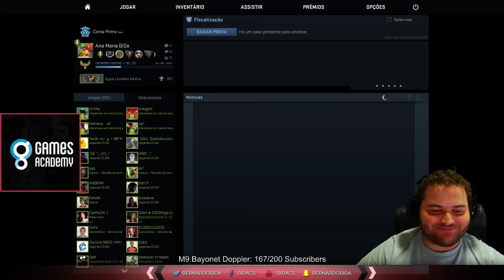BiDa @ Ranked Qualify Gamers Club #1 - Primeira partida em fila solo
★SORTEIO PLACA NVIDIA GTX 1060 by StudioPC★

Snap: bernardobida

Procurando um site responsa pra comprar uma máquina ou dar um upgrade no seu PC? Da uma olhada na

Se quiser um computador pronto pra guerra, pode ir com esse